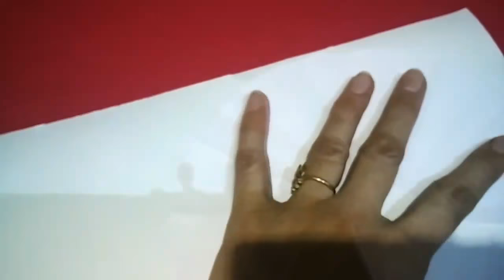DIy Barbie's dress with paper /How to Make Paper Dress / Paper Doll Wedding Dress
Hello friends ,
           In this video i am going to tell you all that How to make Barbie's dress with paper very easily, you can also use it as a Barbie cake for birthday explosion box